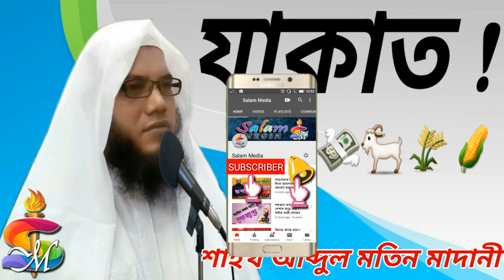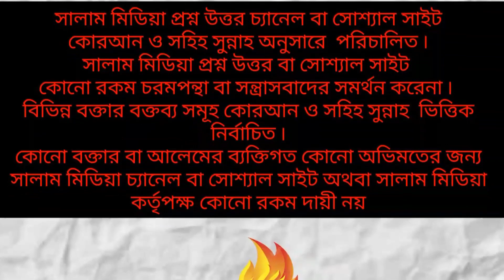যাকাত!ᴴᴰ┇by,,শাইখ আব্দুল মতিন মাদানী